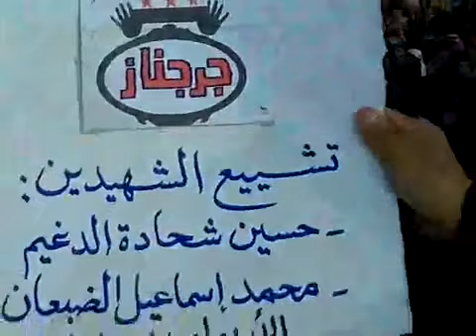ادلب جرجناز الشهيدين حسين الدغيم و محمد الضبعان 7 12 2011